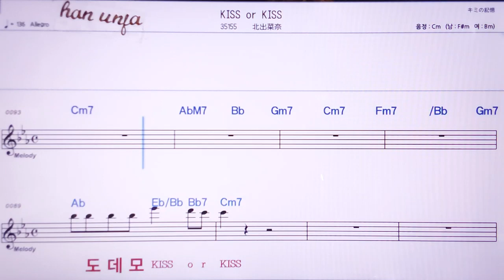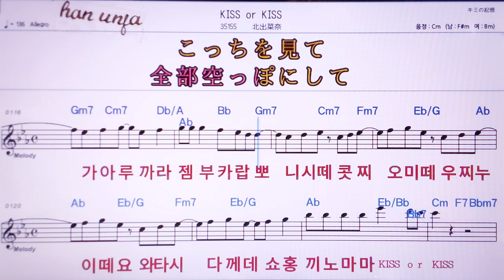💖Kiss or Kiss/카타데나나 👍MR,노래방, 악보, 코드,Karaoke With Sheet Music